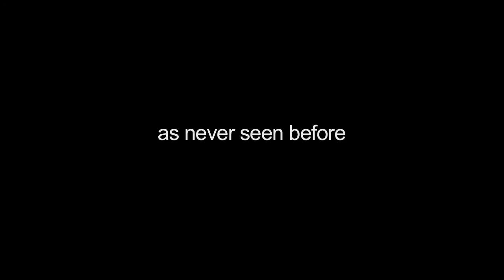Symphonic Django Trailer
World leading gypsy-jazz musicians, Netherland's Stochelo Rosenberg and France's Florin Nicolescue, take 'Django Music' to another level in 'Symphonic Django', accompanied by the full Kristiansand Symphonic Orchestra and full Jazz band alongside the soloists in this unique concert.